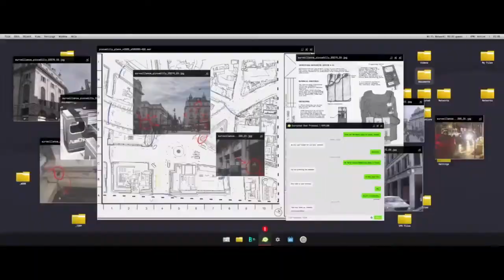Call of Duty Modern Warfare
Zero Dark Thirty style raid missions